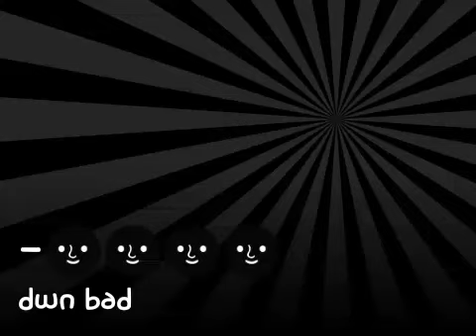Down bad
Kid-Ink-Ft.-Lil-Wayne-Saweetie-Yuso-Instrumental-Prod.-By-D.A.-Doman - Take 1